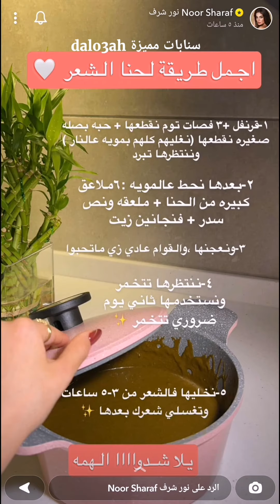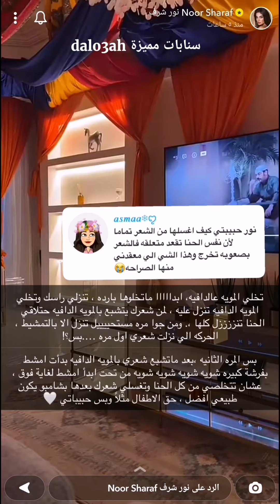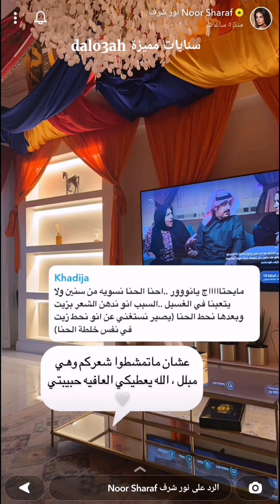طريقة خلطة الحناء والسدر اللي معتمدتها ماما لشعري نتائجها خورافية راح تغير شعركم 180 درجة ✨ نور شرف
طريقة خلطة الحناء والسدر اللي معتمدتها ماما لشعري نتائجها خورافية راح تغير شعركم 180 درجة ✨ سناب نور شرف ...
مشاهدة ممتعة..
خلطة الحناء,
خلطة السدر,
خلطة الحناء والسدر للشعر,
تكثيف الشعر
تطويل الشعر,
مغلي الثوم والبصل,
ماسك,
ماسكات,
خلطة,
خلطات,
وصفة,
قناع,
الجسم,
البشرة,
الوجه,
اليدين,
الرقبة,
الشعر,
عنايتي,
عناية,
نظافة شخصية,
سنابات عناية,
سنابات مفيدة,
سنابات مميزة dalo3ah,
عناية العيد,
سلسلة عناية العيد,
عناية رمضان,
كورس عناية قبل العيد,
سناب نور شرف,